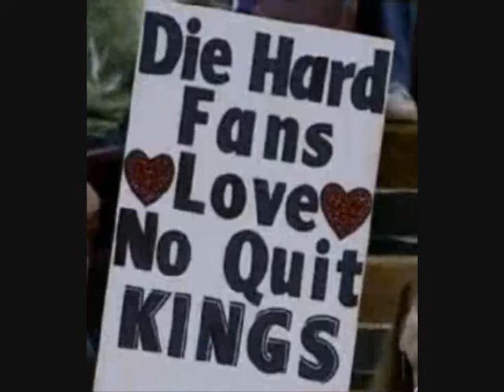Iwi Tuazon 8th season Highlights- Winner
FABL Season 8
Daly City, California.
October-December 2010